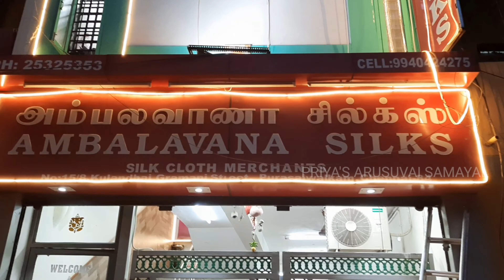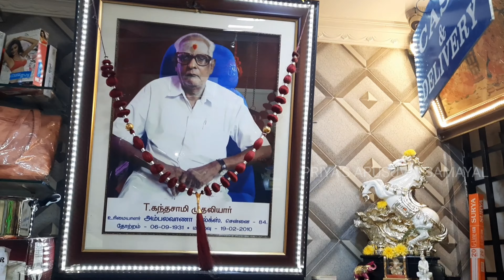AMBALAVANA SILKS | AFFORDABLE SAREES COLLECTIONS FROM 1000 TO 3000| SAREES COLLECTION | DISCOUNT 25%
Hi All

In this video we going to see AMBALAVANA SILKS is reputed for wide range of kanchipuram silks sarees, Half fine sarees, Uppada silk sarees, Soft silk sarees ,Lenin sarees, Raw silk sarees and much more collection.
In this video I have shared all kinds of cotton sarees varieties ranges from Rs.1000 to 3000.

SHOP ADDRESS
AMBALAVANA SILKS
NO:15/8, KULANDHAI GRAMANI STREET,
PURASAIWAKKAM, CHENNAI : 600084
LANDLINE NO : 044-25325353